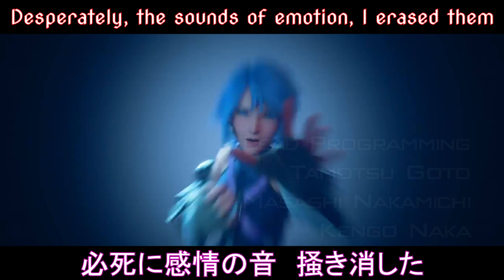Kingdom Hearts: Re-Awaken OP2 - C&C - Tricot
I made this opening not only for fans of this series, but for people who are new to Kingdom Hearts in general. This is the second opening I've made and already looking forward to editing to 3rd and final opening ^^. Hope you guys enjoy and hope that I've at least brought new fans to this series.